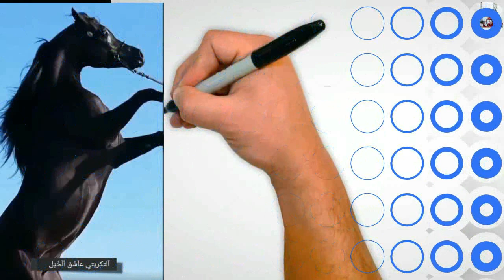Casing Spider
"Watch the casing spider in action! Efficiently handling casing pipes with precision and safety.
"Explore the operational mechanics of a casing spider, a crucial tool for drilling operations

This video demonstrates:

1. Casing spider assembly
2. Pipe handling procedures
3. Safety features
4. Efficient operation techniques

Ideal for drilling professionals, operators and rig personnel."

Technical/Professional
"Casing Spider Operation: A comprehensive guide. Witness the streamlined process of casing pipe handling, highlighting:

1. Mechanical functionality
2. Safety protocols
3. Operational best practices
4. Troubleshooting tips

Enhance your knowledge of drilling equipment and procedures."